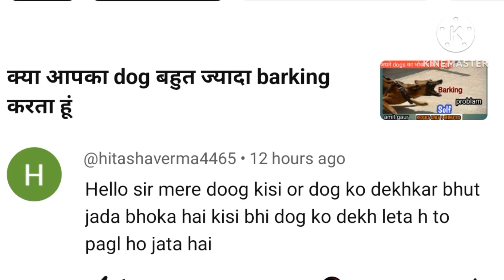Ab nahi karenga barking aap ka dogs 🐕 ajnabi dogs pr // all barking problem solutions//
wellcome to dogs trn friends  //

hello dosto agar aap ka dogs bhi barking karte hai kisi bhi dogs pr ghar se Bahar ya ghar ke andar to ye video aap ke liye hai akhir dogs barking kyu karte hai kb karte sab problem ka solution batane ki koshish ki hai maine ye video  main video dekhne ke liye thanks //

Agar aap ki koi bhi problem hai dogs ko lakar to aap comments me bata sakte hai //

thanks for visit  this video  //